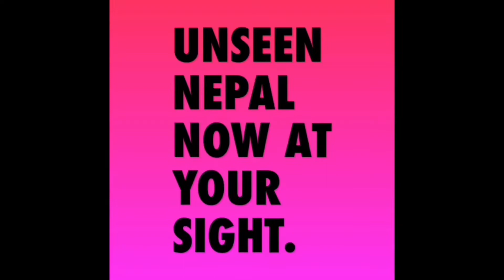Dhobi Khola Corridor, Kathmandu Part 2of2.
The Dhobikhola corridor is 11.4 km long and is the follow the river initiative of Nepal. The road starts at Buddha Nagar Baneswor and ends at Budanilkhanta. Out of 11km only 5 have been Black topped and the rest is still under construction. I am sure the rest should be done within 2 years time frame. This is the second part of the video and starts from Pahelopul at Sifal and ends in the very last ending of this corridor road at Budanilkhanta Kathmandu. This section is a dirt road so it’s ok for bikes. The best thing about riding this road is avoiding the traffic jam of Kathmandu and getting yourself in peaceful and cool environment. It’s good for your soul. This part of Dhobikhola corridor can hardly be seen in YouTube videos. So my friends sit tight and enjoy the books and crannies of Nepalese inner roads.